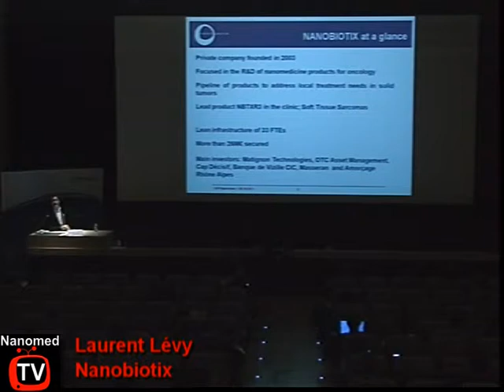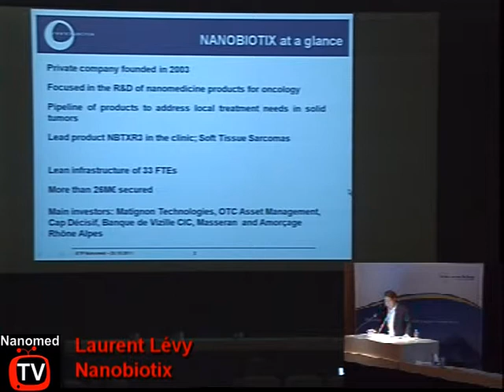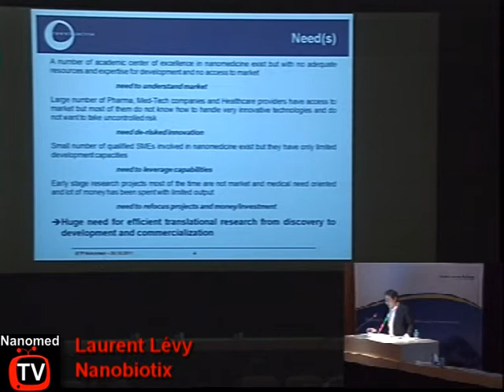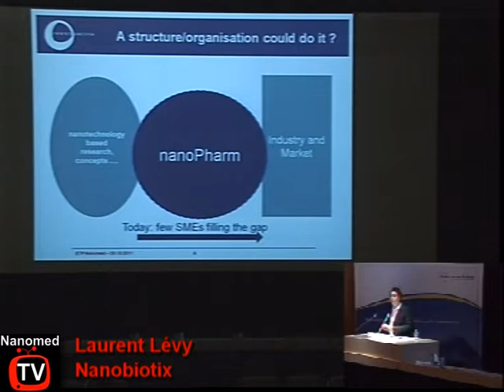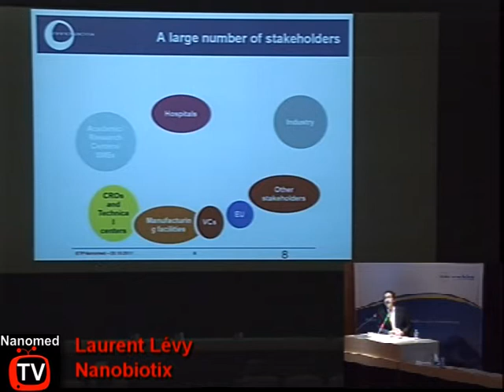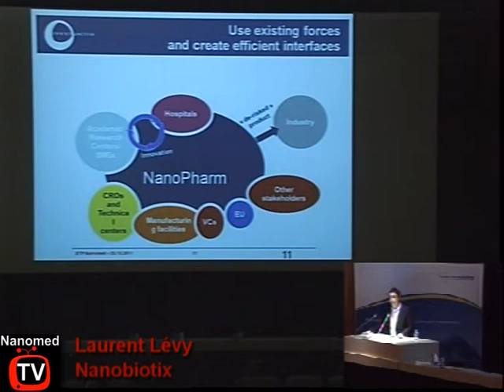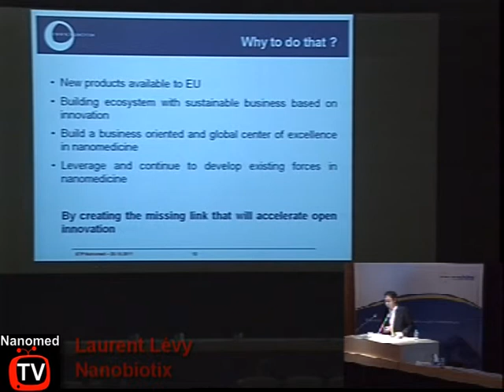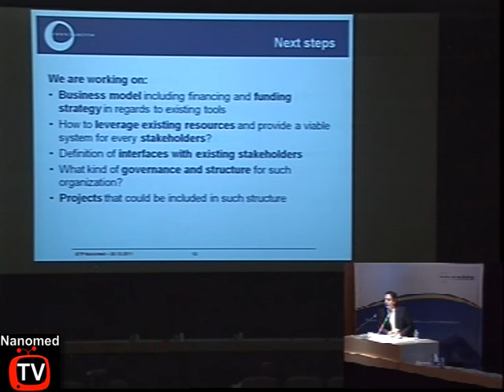Laurent Levy - Translation Concepts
ETPN oct 2011